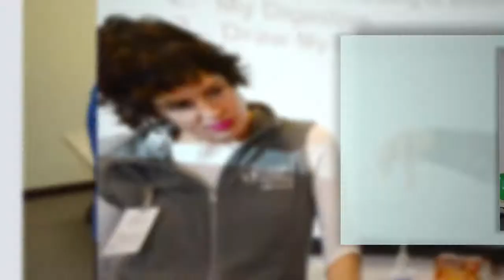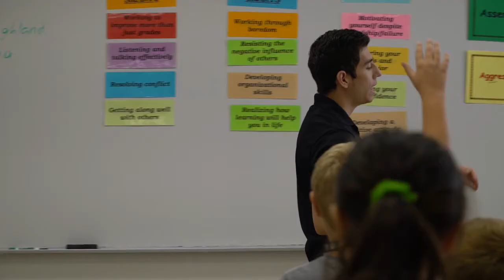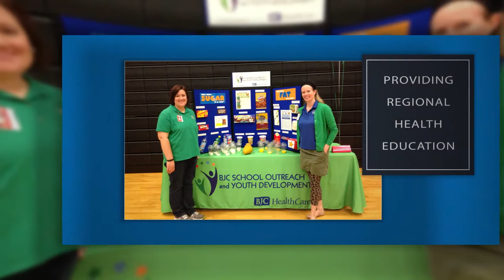BJC School Outreach and Youth Development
Learn more about the services provided by BJC School Outreach and Youth Development.